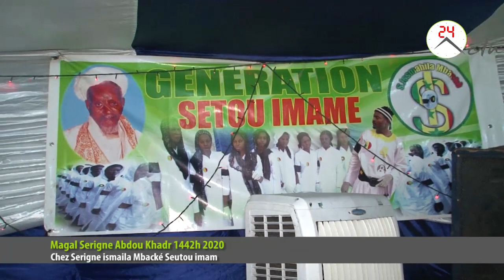Magal Serigne Abdou Khadr 2020 : Chez Serigne Ismahila Mbacke Sëtu Imaam